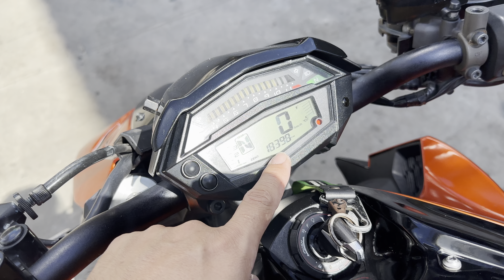Kawasaki Z1000 2017 - Giá Chỉ 207 Triệu - 0949999775 - Võ Văn Trạng - Motor Cần Thơ.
Xin Kính Chào Quý Khách Đã Đến Với Kênh Youtube Chính Thức Của - Võ Văn Trạng - Motor Cần Thơ
• Bên em Chuyên Mua Bán Và Sữa Chửa Các Dòng Xe Motor Phân Khối Lớn Trên Toàn Quốc

Địa chỉ: 266/8 - Ấp thạnh lộc 1 - Xã Trung Thạnh - Huyện Cờ Đỏ. TP Cần Thơ.